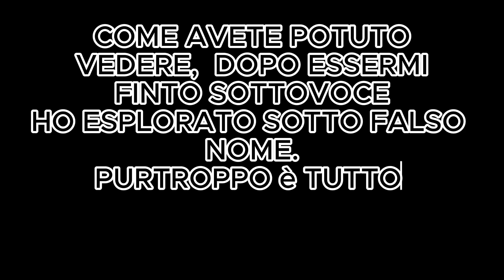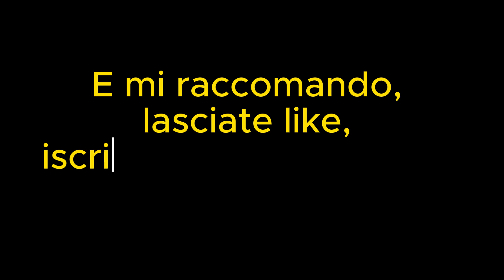INFILTRATO IN UN SERVER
l'IP è odiamomrdomi.aternos.me:16555 però ha la whitelist quindi non vi faranno entrare.